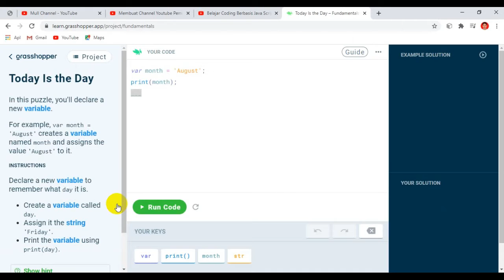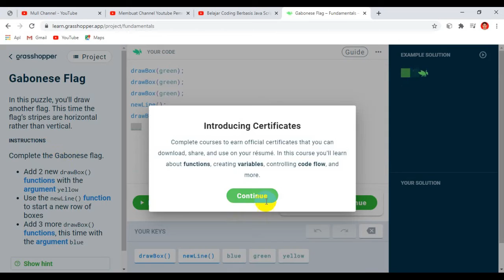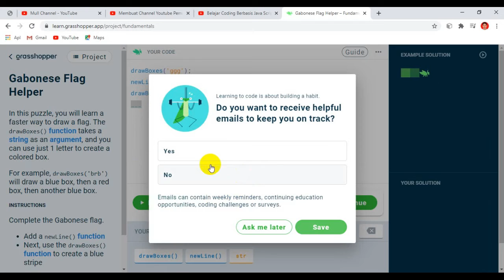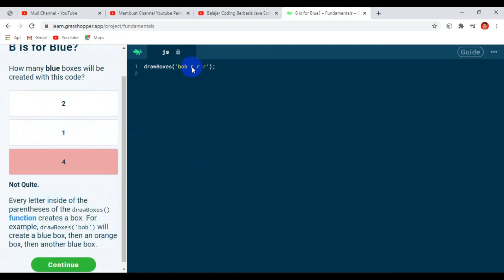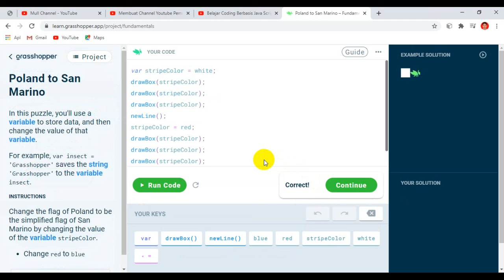Pemrograman Dasar | Coding dengan Grasshopper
Grasshopper pelesetan dari Grace Hopper, salah satu pionir di bidang programming. Aplikasi ini bakal mengajarkan dasar-dasar coding dengan metode yang menyenangkan.
Bahasa pemrograman yang dipakai Grasshopper adalah JavaScript, yang dinilai cukup banyak digunakan oleh kalangan developer. Pada awalnya, pengguna bakal diajari konsep-konsep dasar pemrograman, sebelum akhirnya menguji pemahamannya lewat sejumlah kuis.